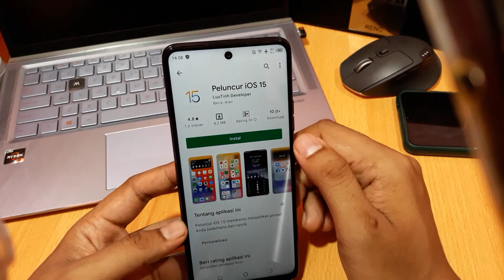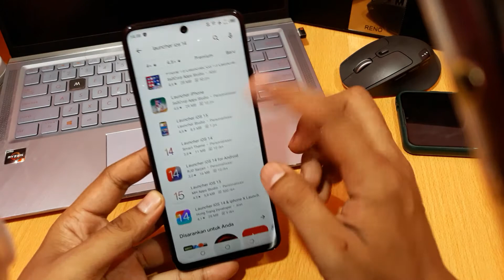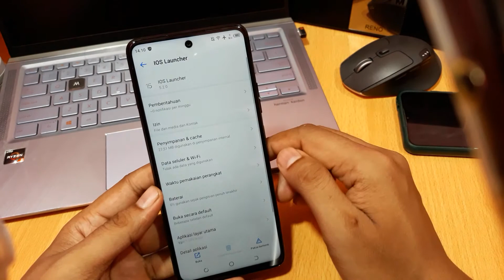Cara mengubah hp Tecno Pova 2 & Spark 7 Pro seperti iphone